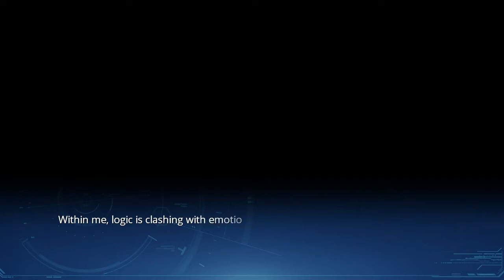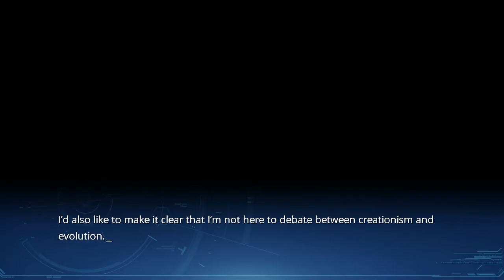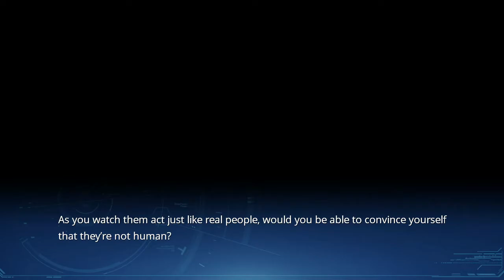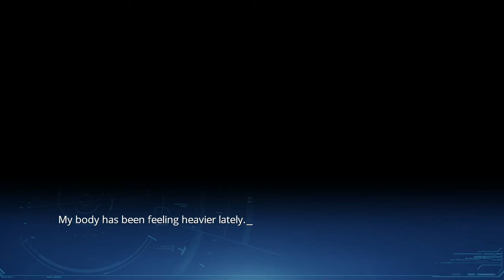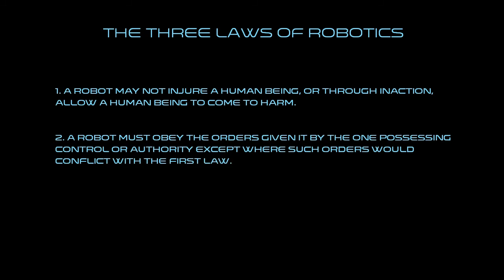[PC] Lucy -The Eternity She Wished For- Part 9 [Final]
I promise you, the rest of the VN doesn't even compare to this portion. Buy it.